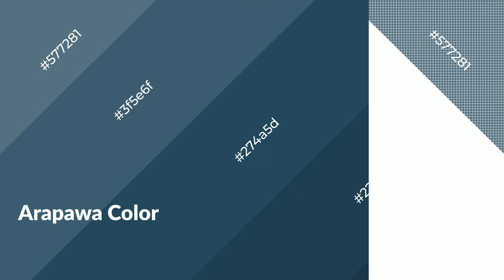Shades & Tints of Arapawa color 274a5d A Warm Blue color #224152 1e3948 3f5e6f #577281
Shades of Arapawa color 274a5d Warm Shades of Arapawa color with Blue hue for your project!

Shades
Hex 224152

Tints
Hex 3f5e6f